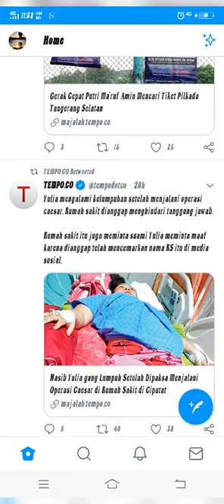Yuliantika korban usai bersalin sc lumpuh!!! di rs daerah ciputat tangerang selatan